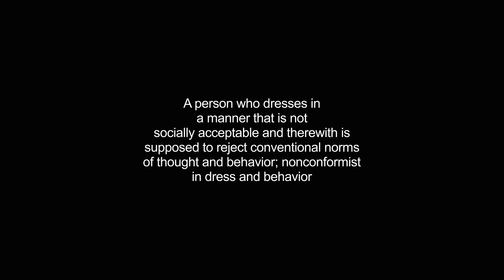beatniks video Dictionary meaning and pronunciation